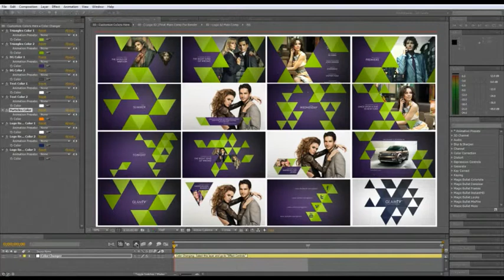Elegant TV Broadcast Package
Music is purchased from here: 1.envato.market/QW4Y6
FEATURES:
3 Color Themes Included!
Easy to edit and change colors in just one click!